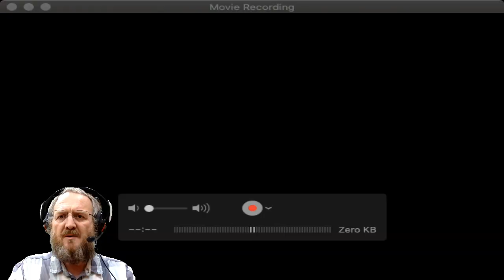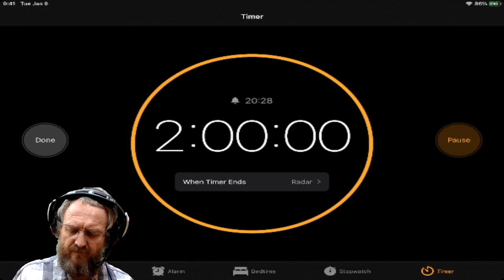Hay Day Event - Let Me Help You.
HAYDAY Hay Day Event - Let Me Help You. is the focus of this video by R3DKNIGHT. He will do the help event on two of his farm and provide you all with the help you need as well.